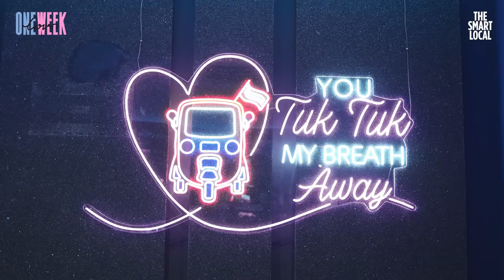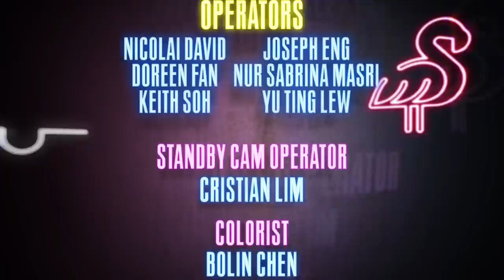Bringing Up Your Ex While On A Date?! | One Week Love Ep. 2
Contestants battle it out in a water challenge to win the first date of the series.
Sparks start to fly between some of the singles.

Timestamps:
00:00 - Episode 1 Recap
00:40 - One Week Love Opening
01:27 - Commentary Panel Introduction
02:37 - Challenge: Wet and Wild!
14:38 - Back at LYF
17:29 - Atiqah and Brendan's First Date
20:22 - Oliver and Dione's Conversation
27:31 - We're Not Really Strangers
37:04 - Episode 2 Teaser
37:42 - End Credit Roll

At One Week Love, contestants will go through a series of challenges and dates to form genuine connections and a deeper understanding of each other. We facilitate and accelerate sparks, condensing what would be months of dating into one week.

For 7 days and 6 nights, they spend the day together as a group before picking a partner of the opposite gender at the end of the day to show their bare faces and true personalities to.

Executive Producers:
Bryan Choo
Samantha Ngain

Director:
Julian Reyes

Assistant Director:
Hafeez Harris

Lead Producer:
Jeslene Chia

Director of Photography:
Dominic Shimizu

Lead Editor:
Nicolai David

Editors:
Jonathan Capilo
Goh Bei Jun
Derek Lou
Audrey Chan
Gloria Goh
Wong Yu Shan
Nicole Sim
Jessalyn Chua
Dominic Shimizu
Jeslene Chia
Julian Reyes

Motion Graphic Artists
Jessalyn Chua
Julian Reyes

Casting Directors:
Julian Reyes
Hafeez Harris
Jeslene Chia
Samantha Ngain

Production Manager:
Jessalyn Chua

Production Assistant:
Liu Fan

Storyboard Artist:
Julian Reyes
Jeslene Chia

Script Supervisor:
Hafeez Harris

Key Grip:
Eric Chow

Camera Operators:
Estee Woo
Loh Li Min
Brad Lee
Jeanette Tay
Benjamin Gu
Fikah Zainal
Nicole Sim
Bok Cuiwen
Victoria Low
Gladys Phua

Sound Operators:
Nicolai David
Doreen Fan
Keith Soh
Joseph Eng
Nur Sabrina Masri
Lew Yu Ting

Standby Camera Operator:
Cristian Lim

Colorist:
Bolin Chen

Nicholas Ng

Graphic Designer
Tasha Sun

Photographers:
Tasha Sun
Huy Pham
Clement Sim

Love Cupid VO Artist:
Chow Jia Hui